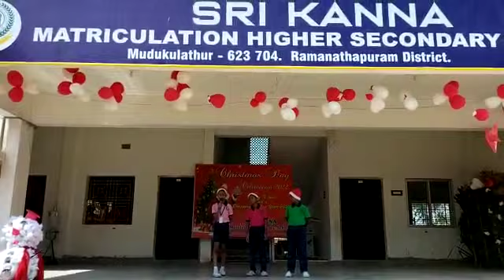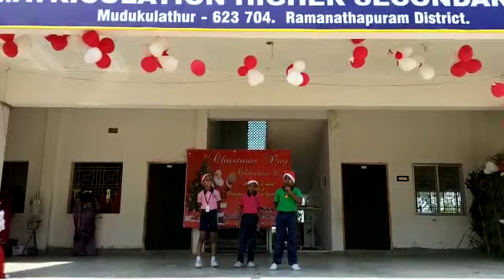CHRISTMAS CELEBRATION-2022 , III&IV STD STUDENT , SRI KANNA MATRIC. HR. SEC. SCHOOL, MUDUKULATHUR